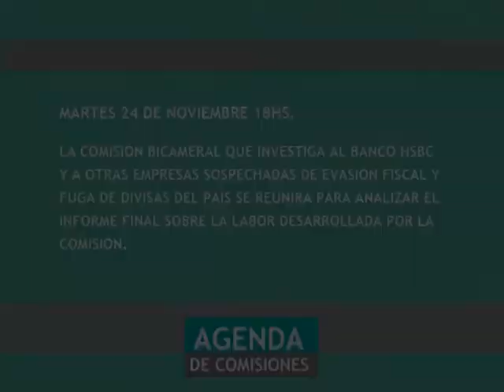AGENDA DE COMISIONES PGM.37 | 16-11-15 2ºBLOQUE